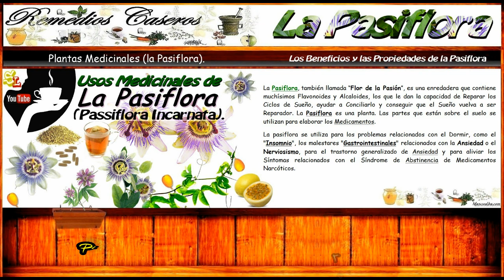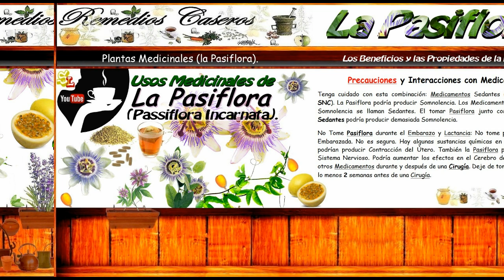Beneficios de la Pasiflora, Remedio Casero para Dormir, la Ansiedad el Nerviosismo y el Insomnio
La Pasiflora, también llamada "Flor de la Pasión", es una enredadera que contiene muchísimos Flavonoides y Alcaloides, los que le dan la capacidad de Reparar los Ciclos de Sueño, ayudar a Conciliarlo y conseguir que el Sueño vuelva a ser Reparador.

Las sustancias químicas en la pasiflora tienen efectos calmantes, inducen el sueño y alivian los espasmos musculares.

La pasiflora, destaca en los siguientes beneficios: Posee flavonoides y alcaloides que actúan en los trastornos del sueño. Ayuda a personas que padecen insomnio. Ideal en casos de ansiedad y nerviosismo.

Los problemas para dormir (insomnio).
Un estómago nervioso.
Las quemaduras.
Las hemorroides.
El asma.
Los problemas del corazón.
La presión arterial alta.
Las convulsiones.
La fibromialgia.

Precauciones y Interacciones con Medicamentos.

Tenga cuidado con esta combinación: Medicamentos Sedantes (Depresores del SNC). No Tome Pasiflora durante el Embarazo y Lactancia. Deje de tomar Pasiflora por lo menos 2 semanas antes y despues de una Cirugía.